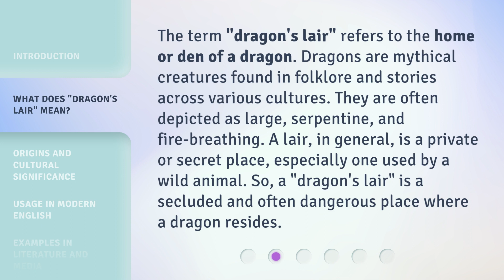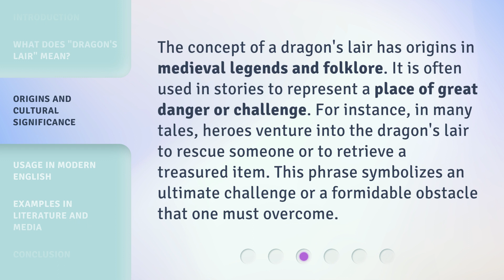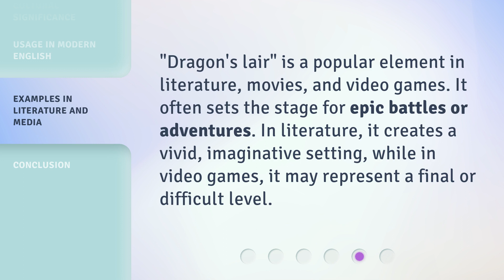Unraveling the Mystery of "Dragon's Lair"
Unraveling the Mystery of "Dragon's Lair" • Embark on a captivating journey as we delve deep into the enigmatic world of "Dragon's Lair". Discover the secrets, challenges, and legacy of this iconic arcade game that has fascinated gamers for decades. Join us as we unravel the mysteries behind its creation, gameplay, and enduring popularity. Get ready for a nostalgic adventure like no other!

00:00 • Introduction - Unraveling the Mystery of "Dragon's Lair"
00:28 • What Does "Dragon's Lair" Mean?
01:02 • Origins and Cultural Significance
01:30 • Usage in Modern English
01:59 • Examples in Literature and Media